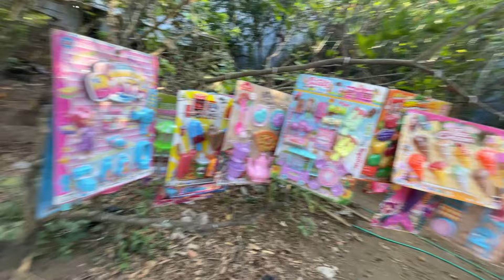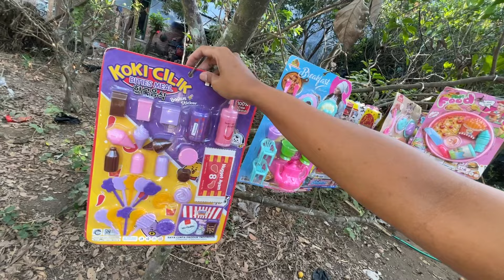Mencari Mainan barbie Di Atas Pohon Memasak Ice cream Masak Masakan es krim es kriman meja makan